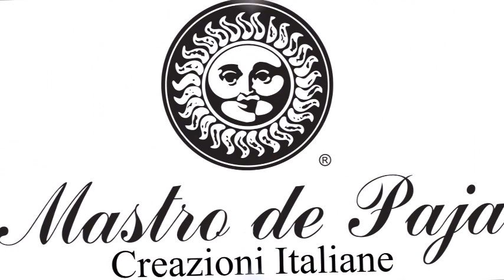Mastro de Paja: Presentazione